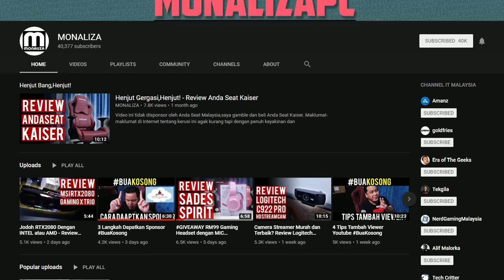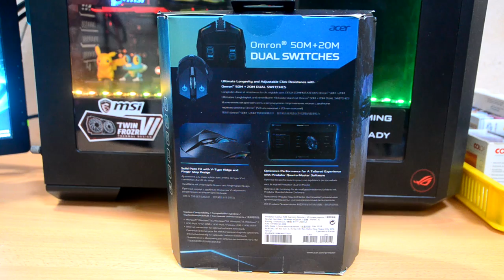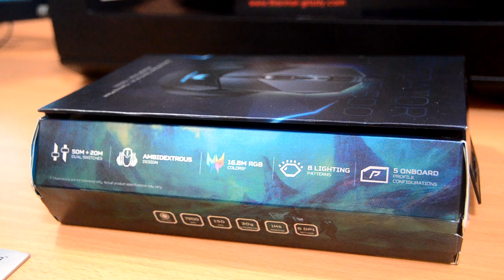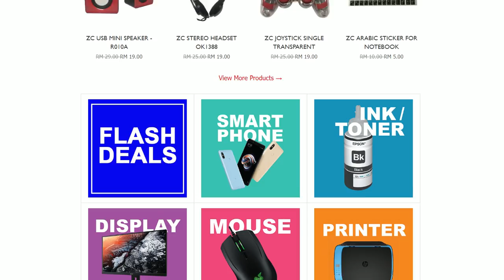DAPAT MOUSE BARU!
Agak agak mouse apa aku dapat ni? jeng jeng jeng!